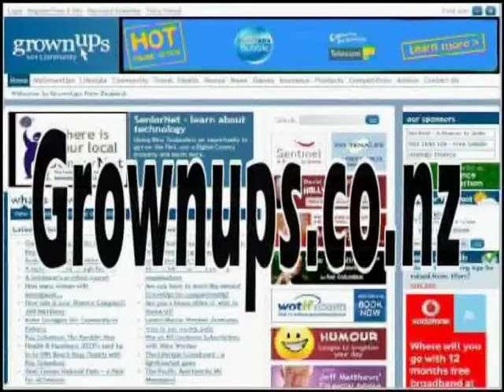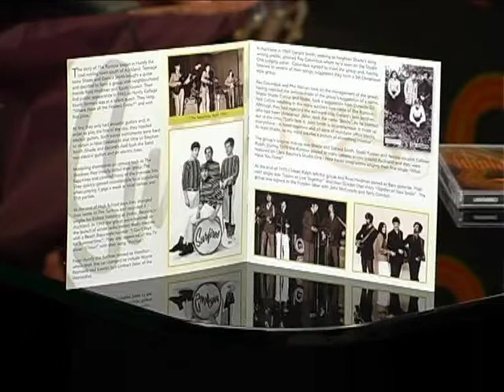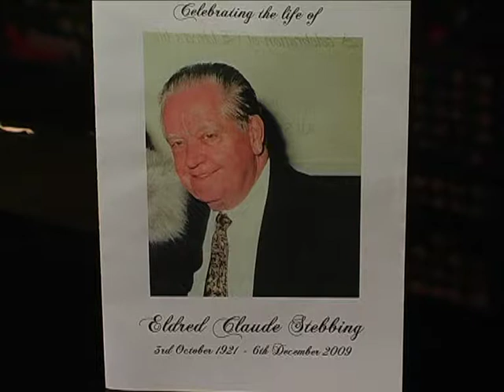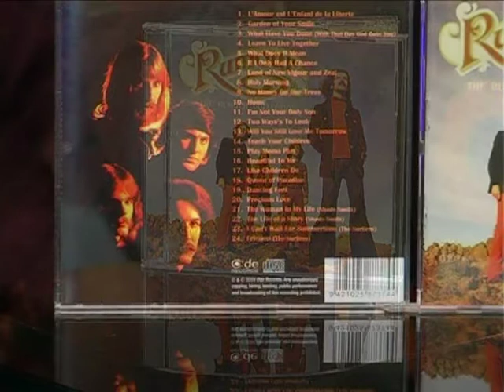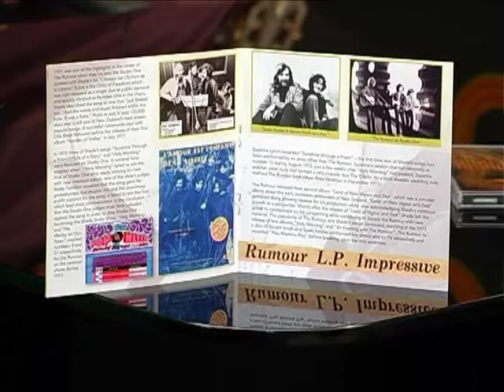Shade Smith Special Guest on the Beat Goes On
Shade Smith well known New Zealand song writer talks to twin brother Gerard Smith
on the Special Guest slot December the 14th 2009